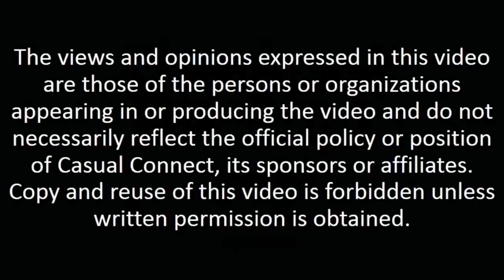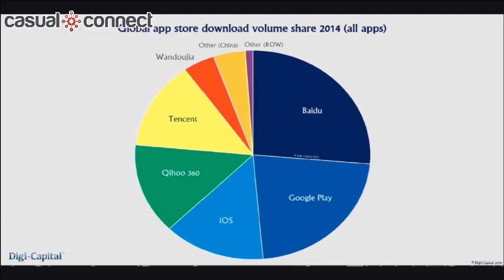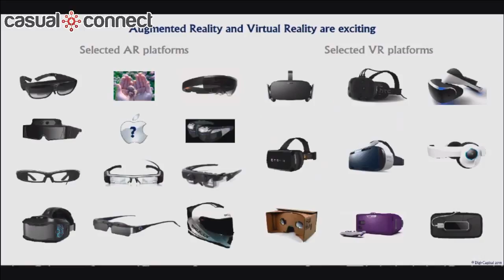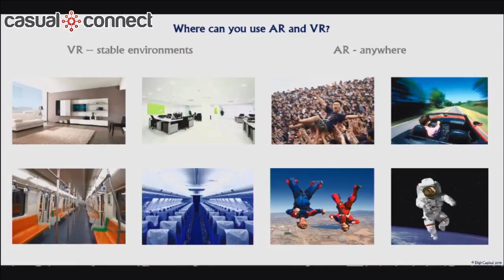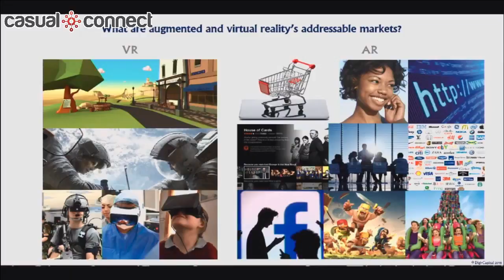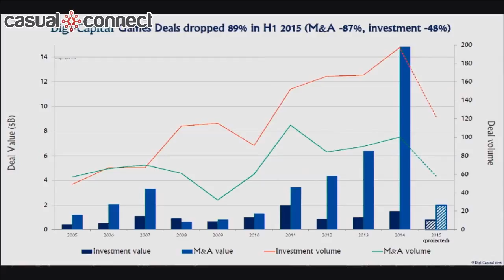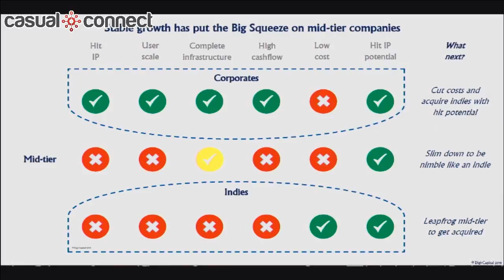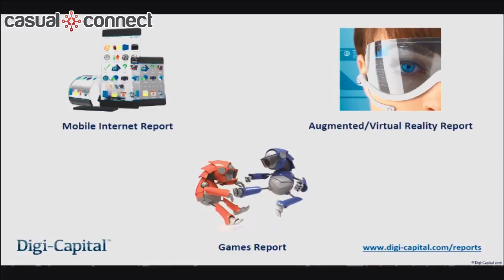Buyer's Market as Games Deals Drop 89% in 2015 | Tim Merel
While Digi-Capital's Games Report Q2 2015 forecasts games software revenue growing from $88 billion in 2015 to $110 billion by 2018, games deals dropped 89% this year with investments down 48%, M&As down 87% and a quiet IPO market. Now that the buy-side of games deals is firmly in charge, Tim Merel’s keynote will explore why the market has changed, how corporate buyers can take advantage of it, and how indies and high growth games companies can survive in a cold climate.